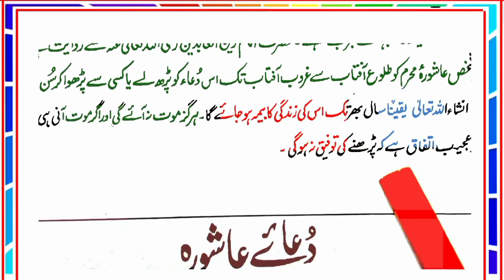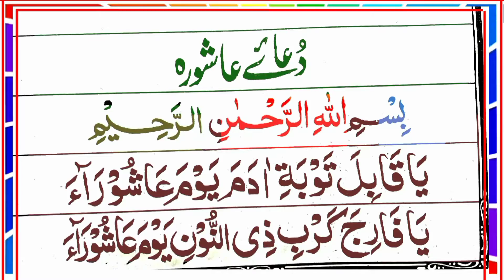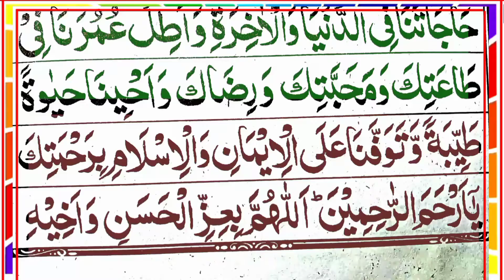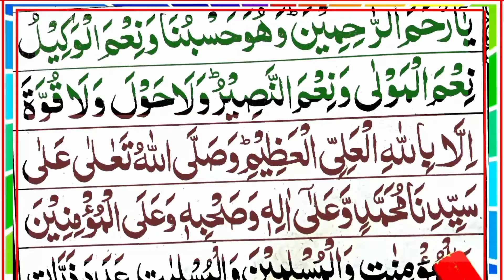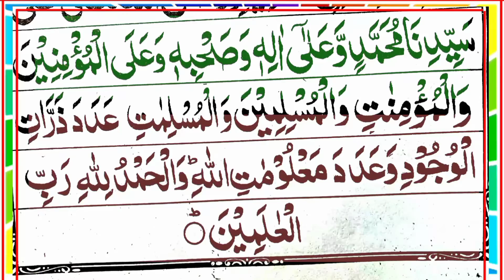Dua e Ashura full | Ashura ki Dua | Youme Ashura Ki Dua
Insha Allah In this Video i will teach you dua e ashura in arabic.

* Covered Topics *

Dua E Ashura full.
Ashura ki Dua.
Youme Ashura Ki Dua.
Dua Ashura.
dua e Ashura in arabic.
Dua Ashura in arabic.
Ashura Dua.